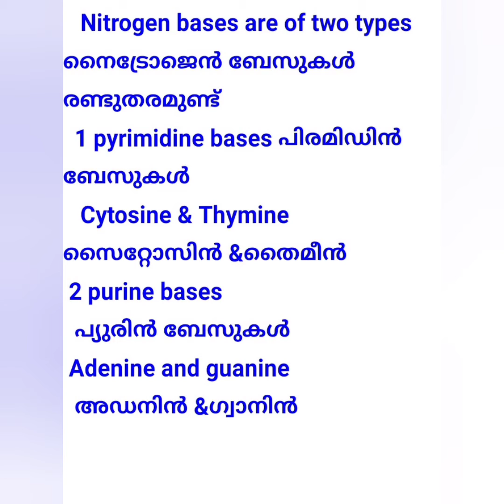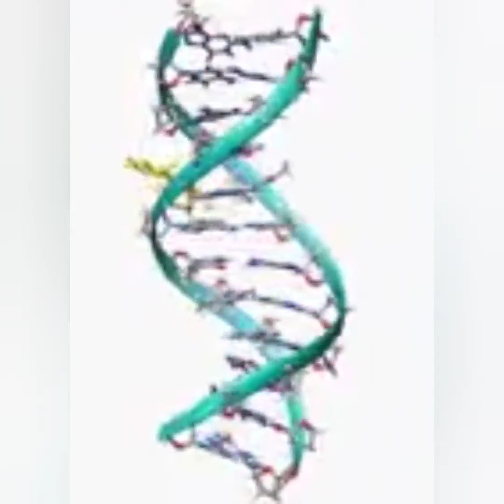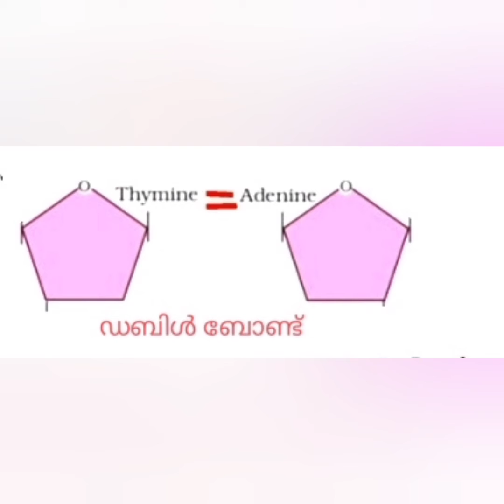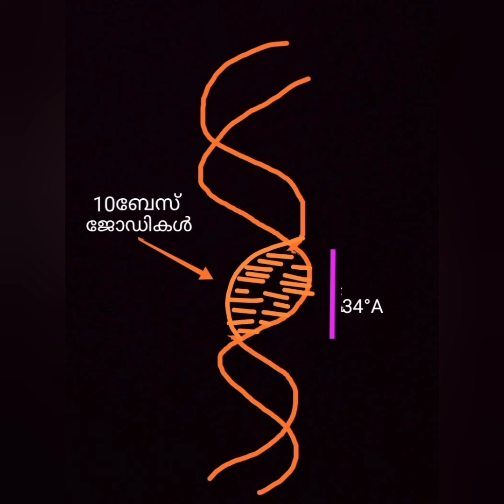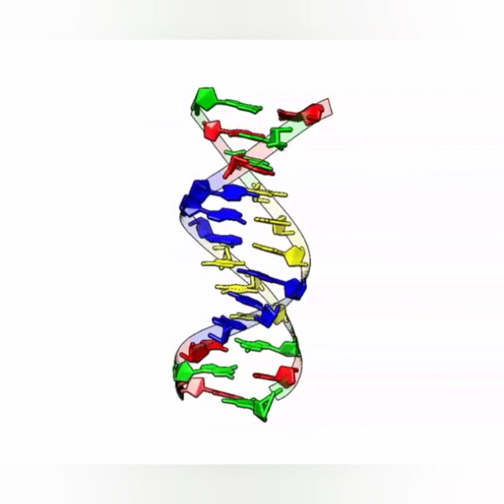BIOMOLECULES VNO:4 STRUCTURE OF DNA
Malayalam
structure of DNA Malayalam